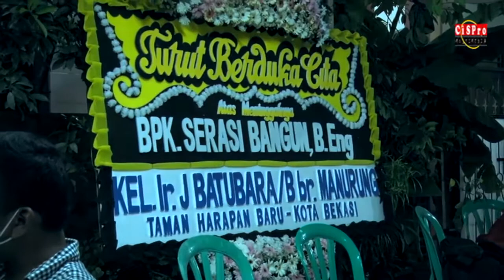PERGEGEH RUNGGUN GEREJA - SERASI BANGUN I DILO DIBATA PART #1